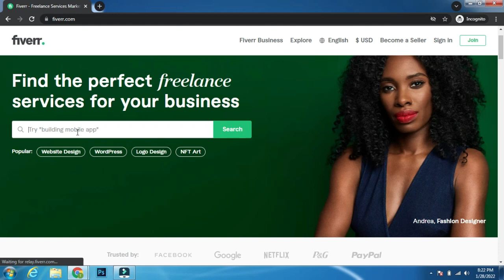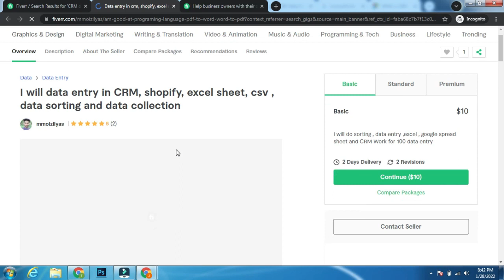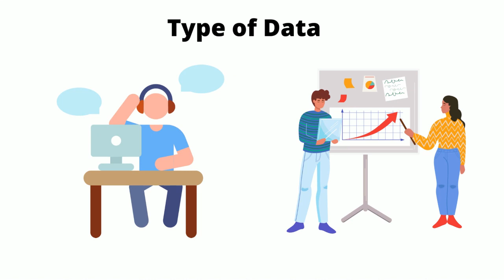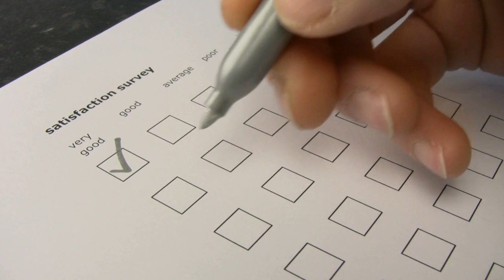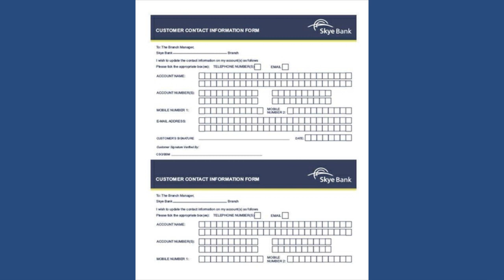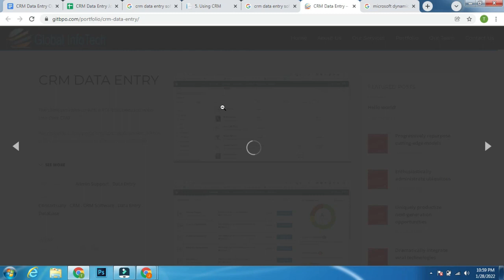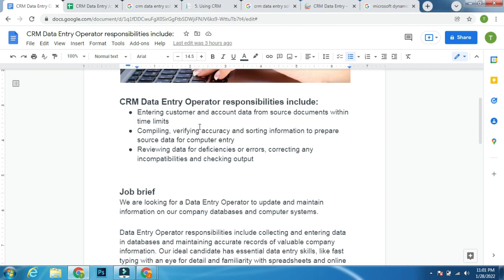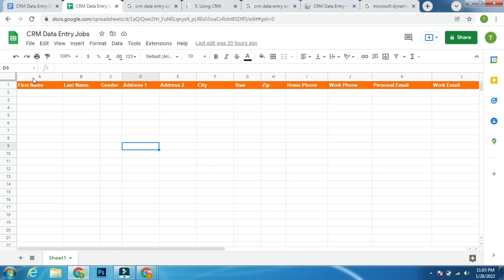Data entry jobs work from home | CRM data entry | Online data entry jobs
What is CRM ? CRM stands for Customer Relationship management. In this data Entry bangla tutorial you will learn how to do crm data entry jobs and make money online.

Timestamp of this video
0:00  Data Entry on Fiverr
2:26  What is CRM
2:54  CRM Data Entry Type
3:45 How to Collect CRM Data
4:47 How Entry CRM Data
7:38 CRM Data Entry jobs Responsibility

Happy Freelancing.